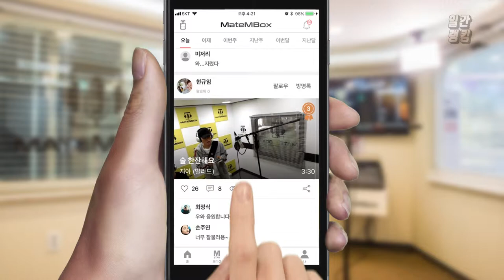지아 - 술 한잔 해요 / 발라드 커버 [일간 랭킹 TOP4 2019년 06월 01일]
지아님 노래인 술 한잔 해요를 커버해주셨네요!
노래방에서 참 즐겨부르는 노래인데~~ 노래 넘 좋아용